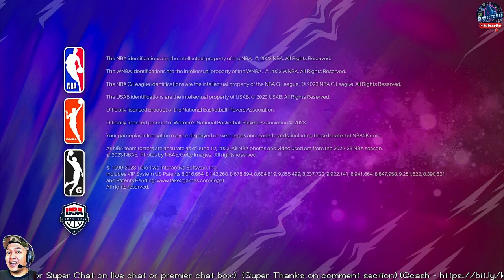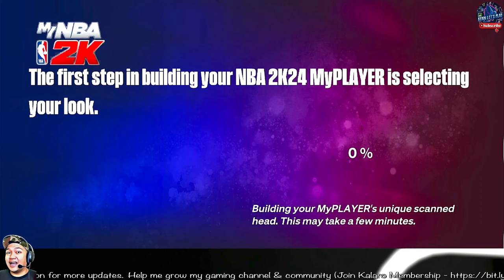NBA 2K24 Menu, My Team Cards & Packs, My CAREER Creation & Loading Times on Nintendo Switch V1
NBA 2K24 Amazon Shop

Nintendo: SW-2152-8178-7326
PSN: Kenn_Lets_Play